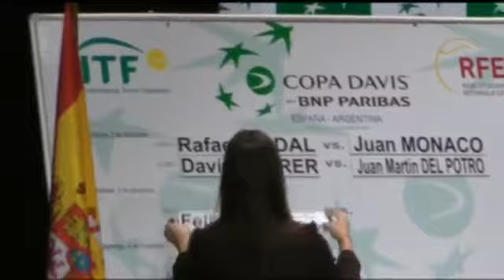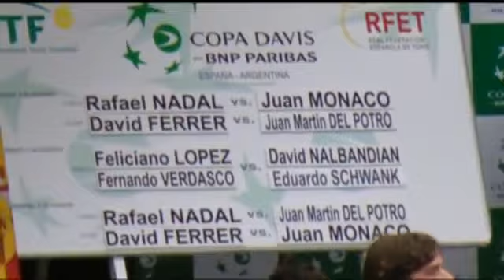[2011 Davis Cup by BNP Paribas] DRAW FOR FINAL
This weekend Spain takes on Argentina in Seville in the final of the Davis Cup by BNP Paribas. It will be an enthralling tie held at the Estadio Olympicio.